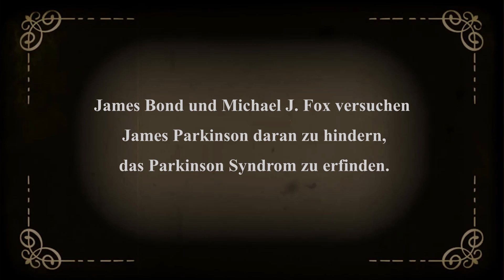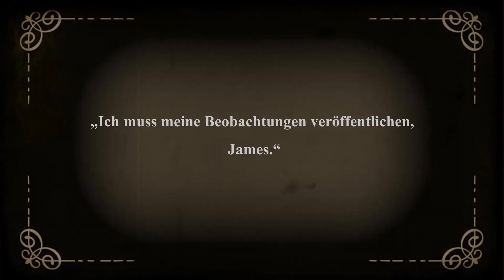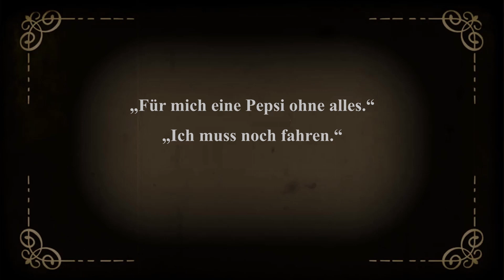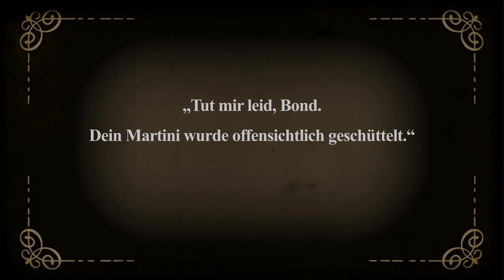Humor und Parkinson - Zurück in die Zukunft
Der norwegische Filmemacher Anders M. Leines, in jungen Jahren selbst an Parkinson erkrankt, hat eine wundervolle Persiflage auf den Kinoklassiker „Zurück in die Zukunft“ produziert.

Michael J. Fox und James Bond reisen in der Zeit zurück, um Dr. Parkinson davon abzuhalten, die Krankheit buchstäblich zu erfinden. Leider haben sie keine Ahnung, wie sie ihn aufhalten könnten, bis, ja bis James, der Butler, den Martini bringt.

An dieser Stelle einen ganz herzlichen Dank an Anders, dass ich eine deutsche Fassung erstellen durfte.